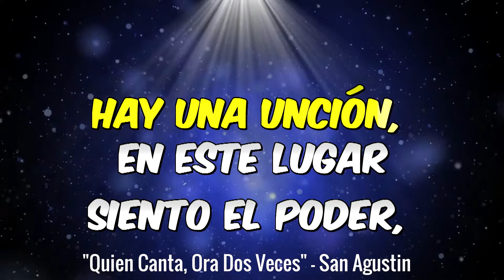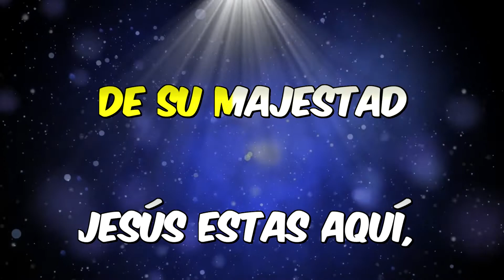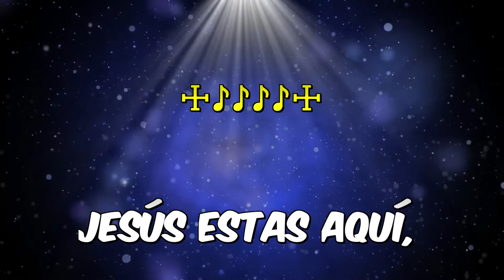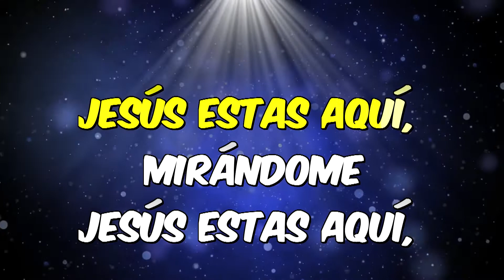Karaoke Hay Una Unción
Adoracion y Meditacion
Autor: Darwin Lechler